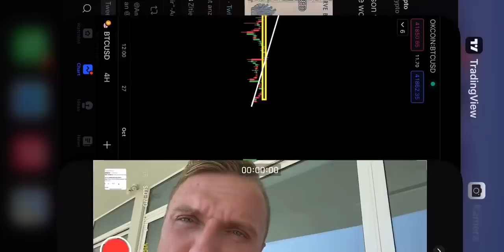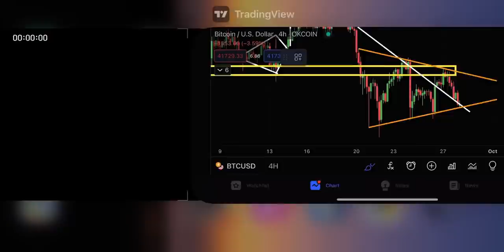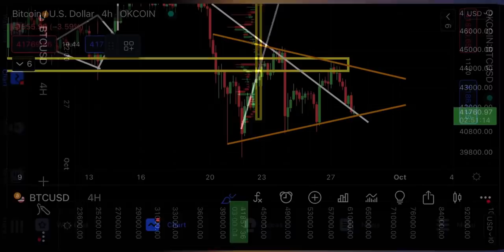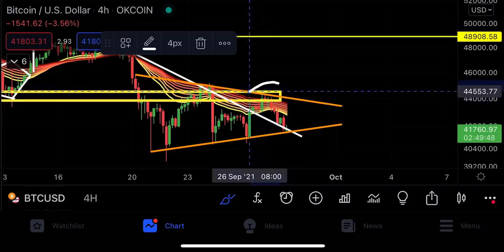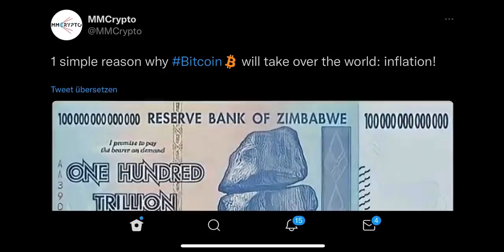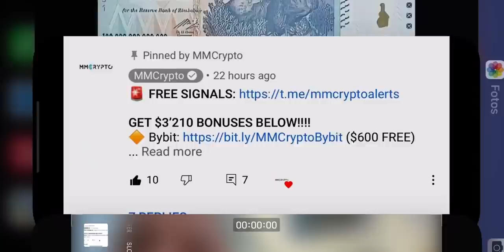BITCOIN PRICE DECISION TODAY!!!!!!!!!!! THE WAIT IS OVER!!!!!!!!!!!!!!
I found a new bitcoin pattern! This bitcoin price pattern is not detected yet! But with technical analysis on the Btc price i will give my exact price prediction for bitcoin now!